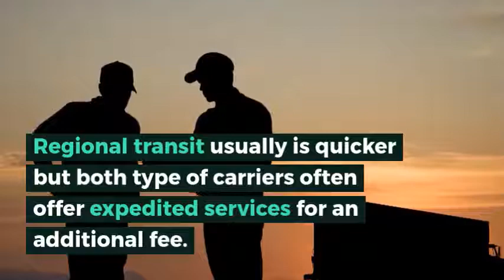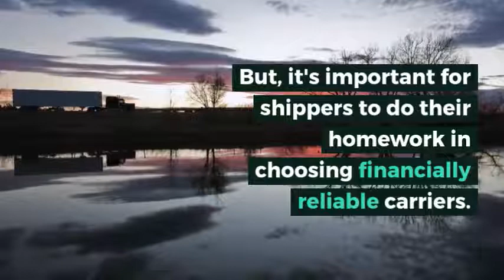6 Considerations for Choosing an LTL Freight Carrier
Knowing which type of carrier to select is hard, we break down some key factors to look at when measuring which carrier works best for your business.